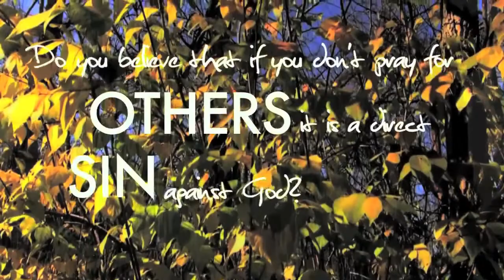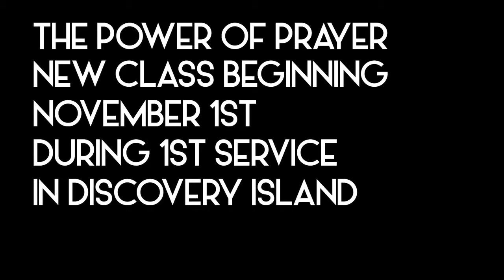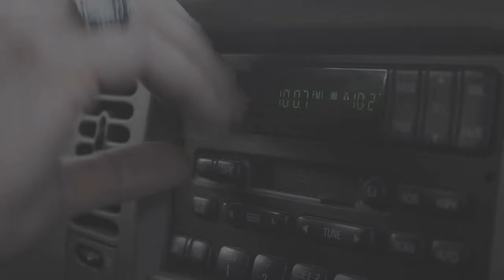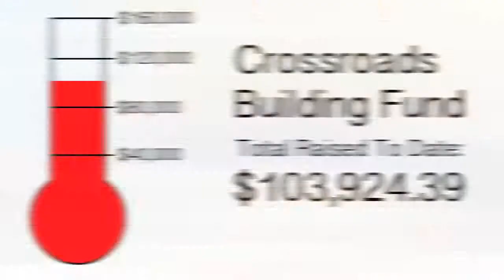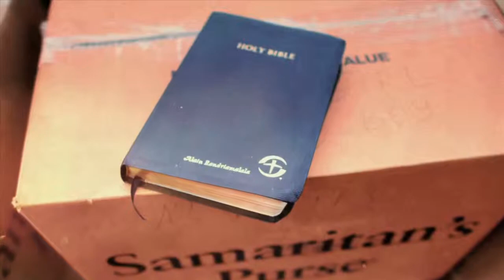Weekly Announcements (Week of 10/18/15)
Prayer Class
Work Day
New Friends Dinner
Baptism Sunday
New Member Sunday
BIG Buck Bash